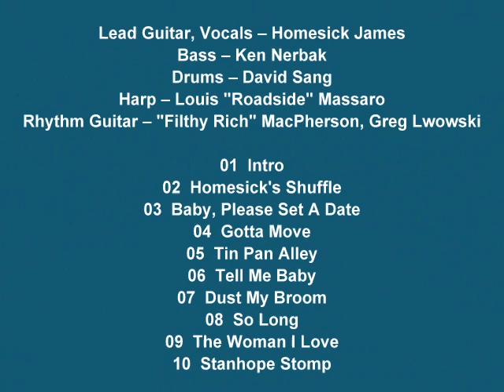Homesick James - Live From The Stanhope House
Lead Guitar, Vocals – Homesick James
Bass – Ken Nerbak
Drums – David Sang
Harp – Louis "Roadside" Massaro
Rhythm Guitar – "Filthy Rich" MacPherson, Greg Lwowski

01 Intro
02 Homesick's Shuffle
03 Baby, Please Set A Date
04 Gotta Move
05 Tin Pan Alley
06 Tell Me Baby
07 Dust My Broom
08 So Long
09 The Woman I Love
10 Stanhope Stomp